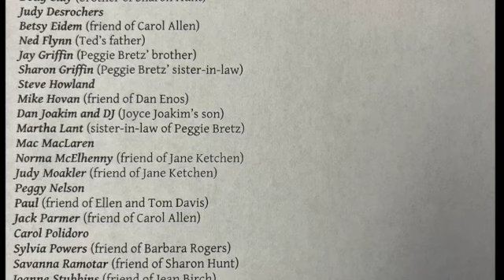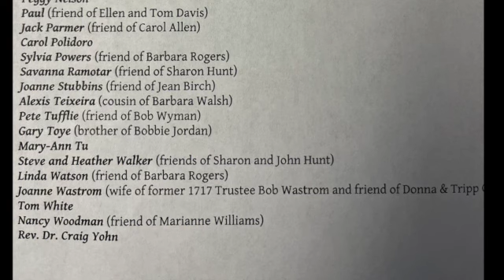Prayer Group Nov 7 Faith That's Sure